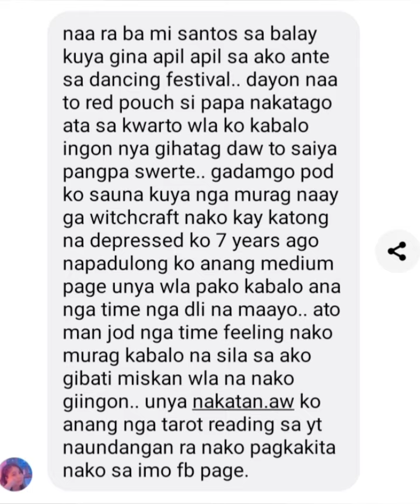BEWARE OF TAROT CARD READER ‼️‼️😱